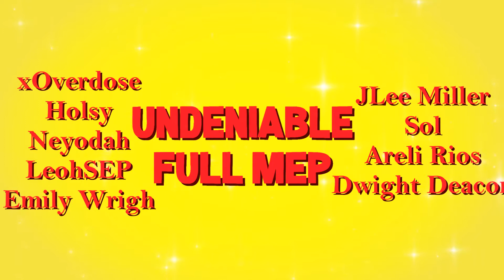Chipmunks - Undeniable(Full MEP)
Thanks for Participating Guys! Sorry if there is something wrong with the MEP, some parts weren't cut right. Anywho, Thxs to •Sol• for taking 2 parts as she/he took another part.

Part 1:xOverDose
Part 2:Holsy
Part 3:Neyodah
Part 4:LeohSEP
Part 5:Emily Wrigh
Part 6:JLee Miller
Part 7:•Sol•
Part 8:•Sol•[R]
Part 9:Areli Rios
Part 10:Dwight Deacon